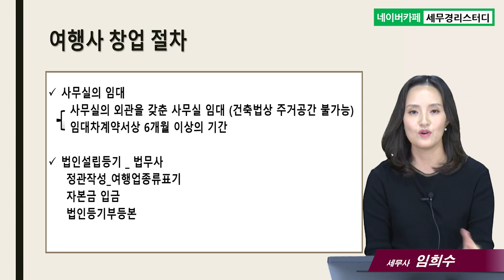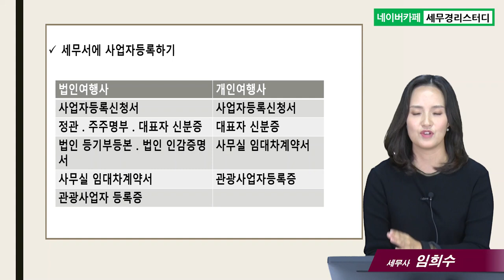#2 복잡한 여행사 창업 쉽게 따라 하기 - 임희수 세무사의 5분특강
2.복잡한 여행사 창업 쉽게 따라 하기
- 시작이 반인 여행사 창업 절차